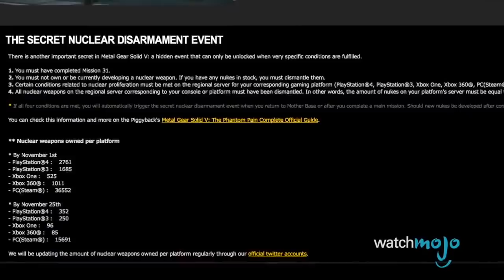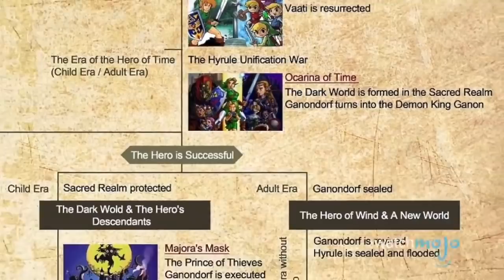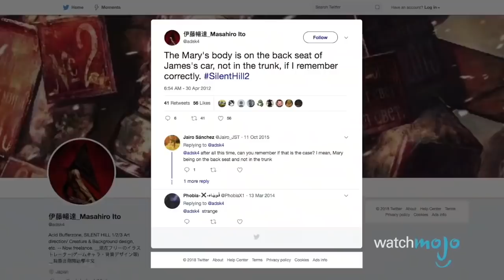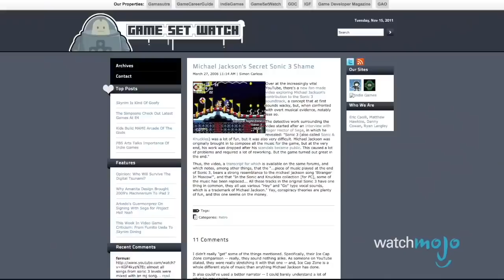Top 5+1 TEORIE più FOLLI sui VIDEOGIOCHI che... erano VERE!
La copertina della vita.